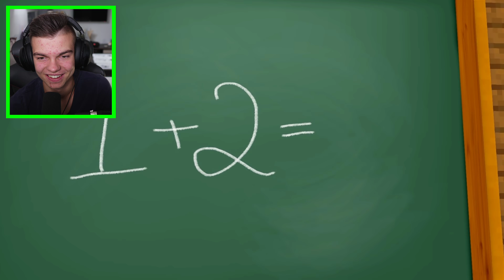DZIEWCZYNY VS CHŁOPAKI w KLASIE w SZKOLE POTWORÓW w Minecraft! (śmieszna animacja)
🔥  3000 LAJKÓW = NOWY ODCINEK Z REAKCJI!

Siemka!